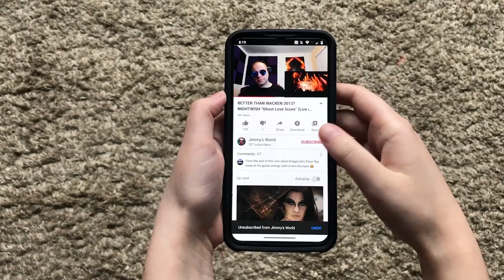SMOKIN HOT!!! Arch Enemy - Deceiver, Deceiver REACTION. Jimmy's World.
Beer, Liquor, T-shirts (XL & 2XL), Music, Products to Review etc.

+++I own no copyrights to the song.+++